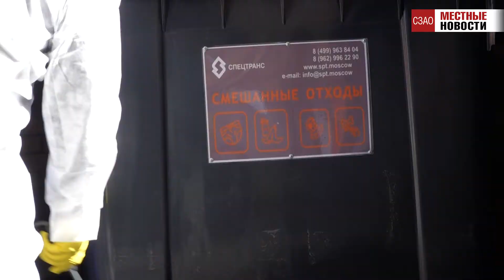В районе Щукино дезинфицируют детские площадки и подъезды